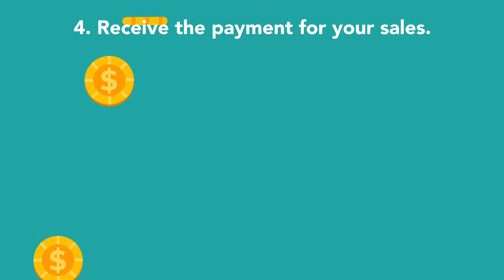Introducing Foodculture, the Local Online Marketplace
Foodculture Singapore is an online marketplace supporting food and craft brands in going digital, while promoting local heritage, culture and innovation.